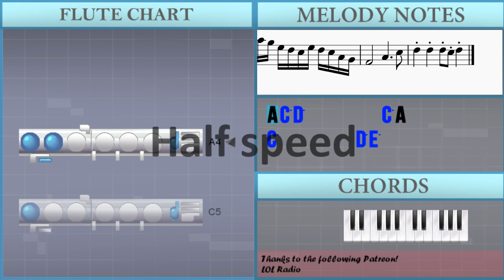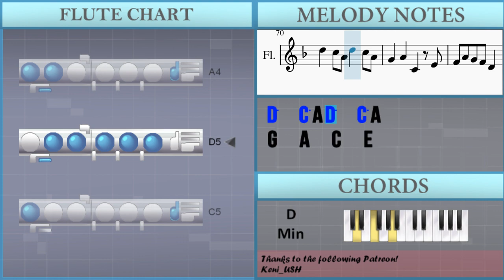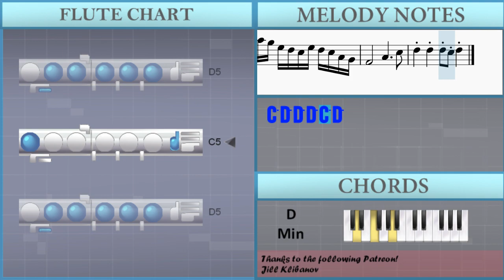How to play The Foggy Dew (Irish Rebel Song) by Derek Warfield on Flute (Tutorial)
Comment and let us know how the videos have helped you. It keeps us going! :)The easiest way to learn how to play The Foggy Dew (Irish Rebel Song) by Derek Warfield on the flute. It's a flute tutorial for The Foggy Dew (Irish Rebel Song) by Derek Warfield.

EasyMusicLesson teaches you to play the your favorite instrument, through easy and simple animation so that you too can learn how to play The Foggy Dew (Irish Rebel Song) by Derek Warfield on the flute easily. A flute tutorial with visual animation graphic.

Chords of Flute arrangement:
D Min   D Min   D Min   D Min   D Min   C Maj   Bb Maj   C Maj
D Min   D Min   C Maj   Bb Maj   C Maj   D Min   F Maj   C Maj
D Min   Bb Maj   D Min   C Maj   Bb Maj   C Maj   D Min   D Min
D Min   D Min   C Maj   A Min   D Min   G Min   D Min   D Min
C Maj   A Min   D Min   G Min   D Min   F Maj   C Maj   A Min
D Min   A Min   Bb Maj   D Min   C Maj   A Min   Bb Maj   C Maj
D Min   D Min   C Maj   A Min   Bb Maj   C Maj   D Min   D Min
C Maj   A Min   D Min   G Min   D Min   D Min   C Maj   A Min
D Min   G Min   D Min   F Maj   C Maj   A Min   D Min   A Min
Bb Maj   D Min   C Maj   A Min   Bb Maj   C Maj   D Min   D Min
C Maj   Bb Maj   C Maj   D Min   D Min   C Maj   Bb Maj   C Maj
D Min   F Maj   C Maj   D Min   Bb Maj   D Min   C Maj   Bb Maj
C Maj   D Min   D Min   D Min   D Min   C Maj   A Min   D Min
G Min   D Min   D Min   C Maj   A Min   D Min   G Min   D Min
F Maj   C Maj   A Min   D Min   A Min   Bb Maj   D Min   C Maj
A Min   Bb Maj   C Maj   D Min   D Min   C Maj   A Min   Bb Maj
C Maj   D Min

Melody notes of Flute:
A4 C5 D5         C5 A4
C5         D5 E5
F5     D5 E5     C5
G4 A4 C5 D5 E5 G5 A5 G5 E5 D5 C5 E5 D5 C5 A4 G4
D5   F5 E5 D5 A4 C5
F4 A4 G4 F4 D4   D4
G4   A4 A4 C4   E4
F4 A4 G4 F4 D4   D4 D4
D4 E4
F4   C5 C5   Bb4 A4
G4 G4     A4   A4
A4   F5   D5 C5 A4 C5
D4         A4 C5
D5   C5 A4 D5     C5 A4 G4
A4 C4   D4 E4
D4         D4 E4
D5     C5 D5 A4 C5
G4 G4 G4   A4   F4 G4
A4   F5 E5 D5 C5 A4 C5
G4 A4   C4   E4 E4
F4 A4 G4 F4 D